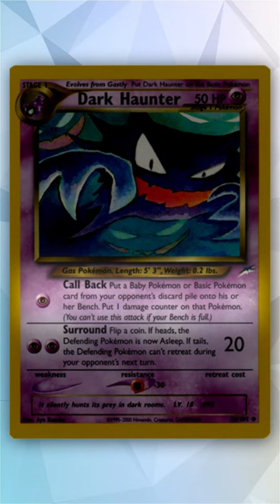Seine oder meine Bank? 🤔 Pokemon Fails